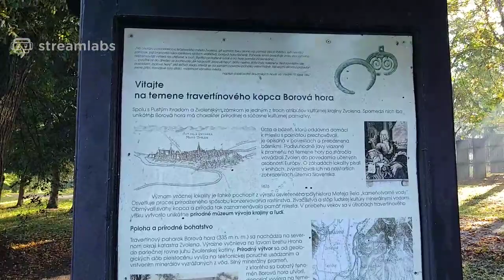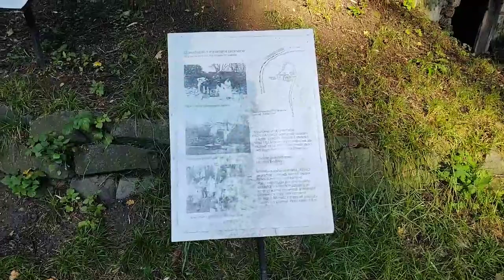Bývala liečebňa na Borovej hore 2020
Areál bývalej liečebne, ktorý sa nachádza na Borovej hore netreba dvakrát predstavovať.

Tak či onak takáto je momentálne podoba tohto areálu.